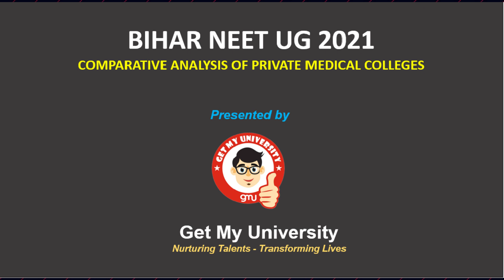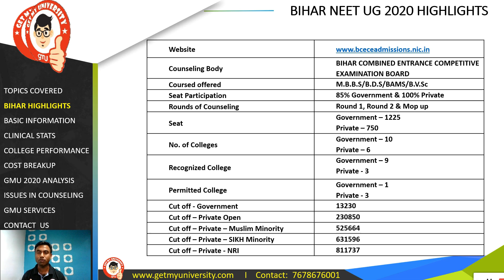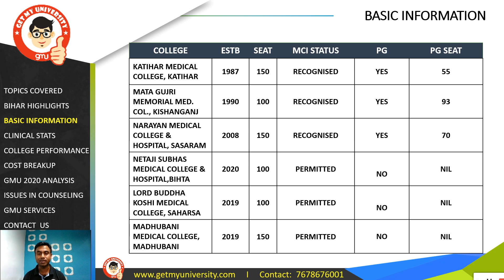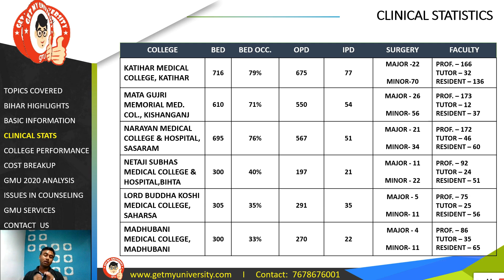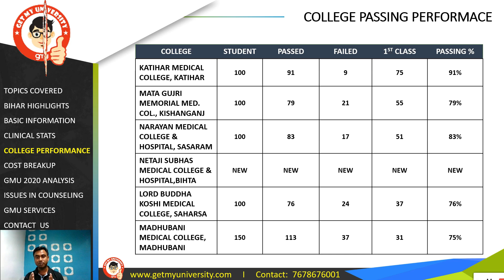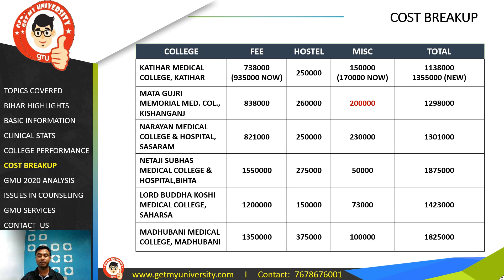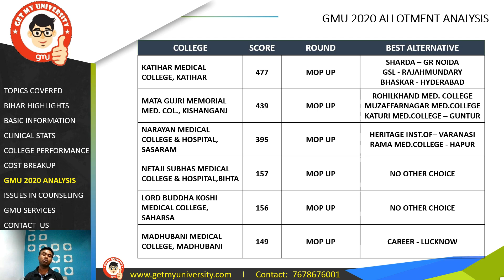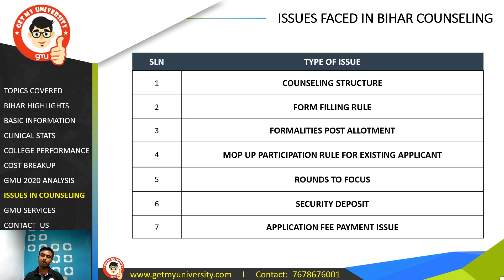Private Medical Colleges in Bihar | Performance | College Comparison | Cut off | Alternative Options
Dear NEET 2021 Medical Aspirants,

The Medical colleges in Bihar has started gaining confidence of the people and that's why the demand has gone up. But it always difficult to find the right one.

In this video we have discussed about the colleges in detail. Which includes cross analysis of colleges based on various parameters.

This video will help you in understanding Medical colleges in Bihar.

Timecodes:

01:22 – Bihar NEET 2020 Highlights.
02:46 – Basic information like Recognized or Permitted, PG Program etc.
04:09 – Clinical Stats
06:23 – Passing performance
07:04 – Cost breakup
08:09 – 2020 Allotment analysis
09:56 – Issues faced in Bihar NEET UG Counselling
12:21 – Get My University Services

Team Get My University aspires to educate students thereby empowering them in taking informed decisions.

Predict Your MBBS College With India’s First AI Based College Predictor (ACCURATE | AUTHENTIC | ANALYSIS)